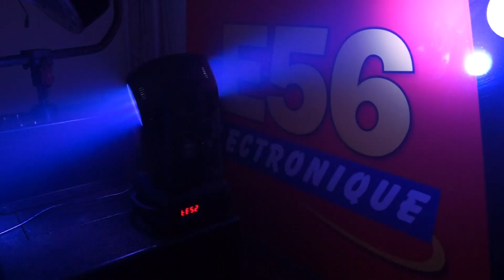lmh2332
lyre bi directionnel a led